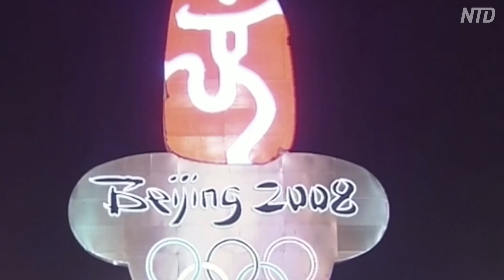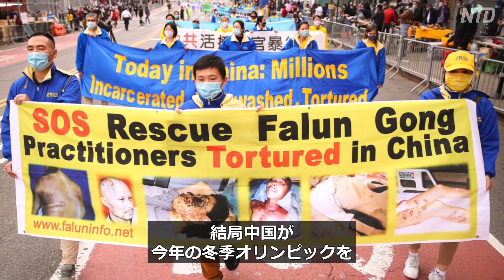〈字幕版〉NY在住建築家の母親 五輪開幕直前に投獄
国際オリンピック委員会は、オリンピック・ムーブメントの目標は、平和でより良い世界を構築することだとしている。しかし、中国ではオリンピックの開催が、他の何かを正当化するために利用されていると言われている。中国系米国人の建築家に、今年と2008年の二つの北京五輪が彼と彼の家族にもたらしたものについて伺った。報道をご覧ください。

預金種目：普通預金
口座番号：2158157
口座名義：ﾄｸﾋ)ｴﾎﾟｯｸﾒﾃﾞｨｱ